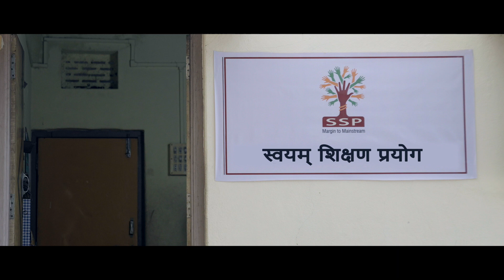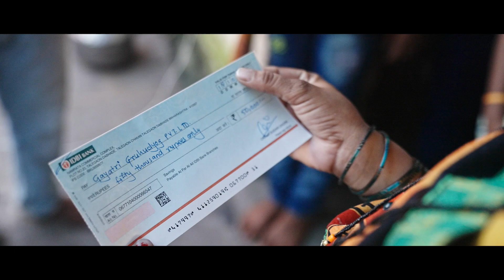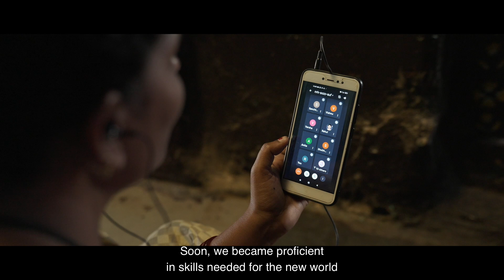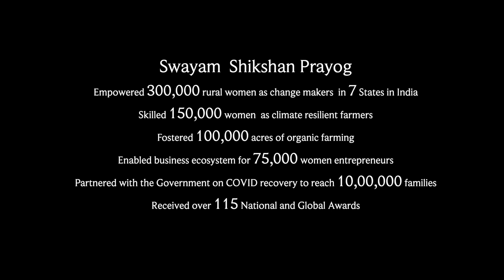Our Story [ English Subtitles ] | Swayam Shikshan Prayog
@SwayamShikshanPrayog Presents - Our Story

Directed by Onkar Dhore

About Swayam Shikshan Prayog

Swayam Shikshan Prayog formally launched in 1998, drawing strength from our early learnings during the community-led reconstruction partnership after the Latur earthquake in 1993.

The Latur crisis was a case study for post-disaster rehabilitation & an early learning in disaster reduction. Beyond that, it gave us an opportunity & impetus to mobilize rural women for large, community-centered efforts.

These women were recognized for the extensive infrastructural reconstruction accomplished in the disaster-struck communities. In time, Swayam Shikshan Prayog mobilized these women into self-help groups.

Leveraging the insights gained during the quake, we developed a replicable model for disaster management & reconstruction that was applicable in India as well as abroad. Gradually, we honed our expertise in recovery & started building models for building community resilience.

To us, the inherent challenges of rural life were linked to sustenance, clean water & sanitation, as well as preventive health services for women & girls. Swayam Shikshan Prayog drew large programs aimed at development centred around women’s participation & leadership to address these issues.

We planned innovative business models based on non-traditional products as income generators for vulnerable communities. Swayam Shikshan Prayog nurtured enterprises that offered platforms for rural women to build products that benefited the community, & assisted these businesses to grow.

Gradually, we built a support system for our chain of women’s savings and credit groups – Sakhi entrepreneur networks – through rural business school, marketing and distribution systems, health entrepreneurs and social micro finance institution (MFI).

Swayam Shikshan Prayog encouraged these women to assume larger leadership roles. Trained women SHGs partnered with local governments and guided their communities towards resilient development, through new livelihood opportunities that increased household assets and incomes.

Our efforts succeeded and as a result, we now have clusters of informed women as consumers, producers, borrowers, entrepreneurs and community leaders in over 2000 villages where we operate.